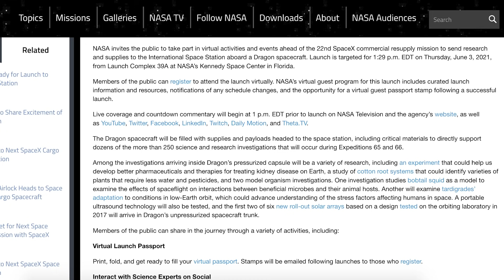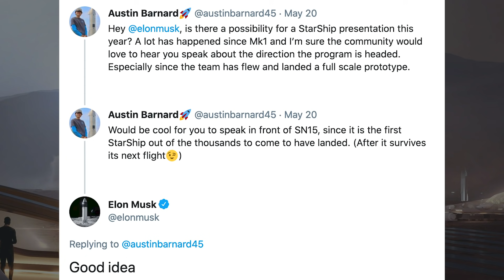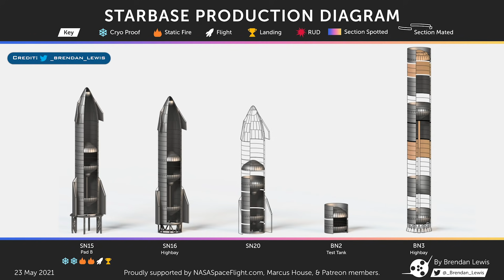Vehicle Integration Tower Stacking Soon In Boca Chica! SpaceX Starship Updates! TheSpaceXShow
Welcome to the latest SpaceX Starship updates video from TheSpaceXFans. We have a few updates to start this video, including another upcoming Starlink mission this week as well as other standard SpaceX news. Then work continues as SpaceX progresses towards orbital infrastructure and we can hopefully expect the vehicle integration tower stacking soon in Boca Chica! Plus we have a couple of Starship and Super Heavy bits! Sit back and enjoy!

Mary (BocaChicaGal) & NSF Robotic Camera Team. New Launch Tower Section Rolled Out | SpaceX Boca Chica. YouTube. NASASpaceflight. May 22, 2021.

Mary (BocaChicaGal). Cryo Tank Shell Closer to Completion | SpaceX Boca Chica. YouTube. NASASpaceflight. May 22, 2021.

Mary (BocaChicaGal). Critical Methane Feed System for Super Heavy Spotted | SpaceX Boca Chica. YouTube. NASASpaceflight. May 20, 2021.

Lewis, Brendan. Starbase Production Diagram. Twitter. Brendan Lewis. May 23, 2021.